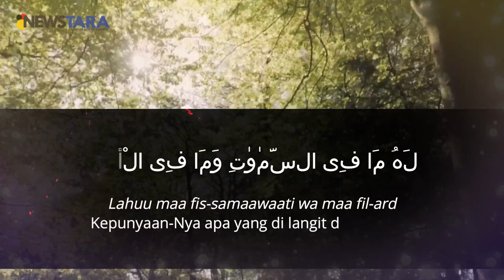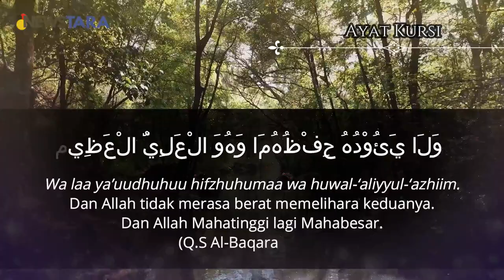Ayat Kursi Penenang Penyejuk Hati - Free Copyright Sedekah Jariyah